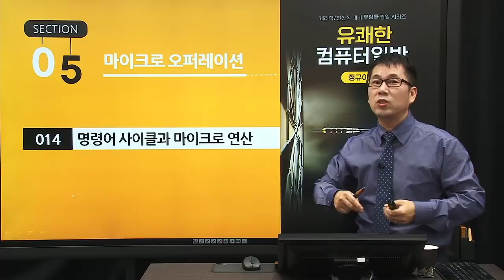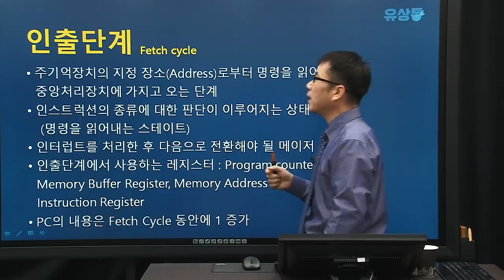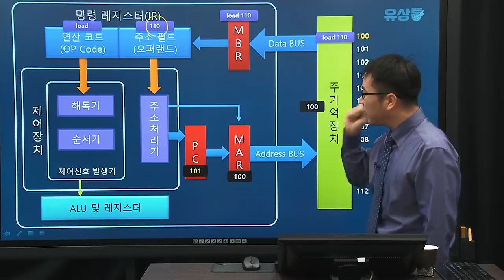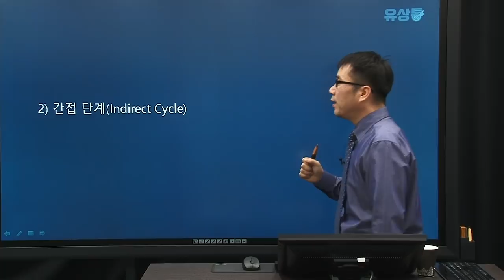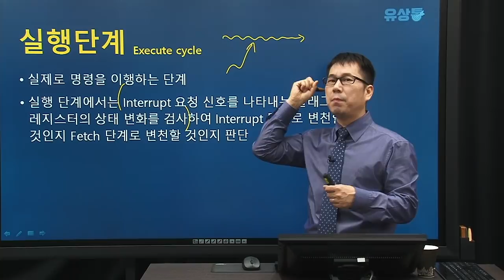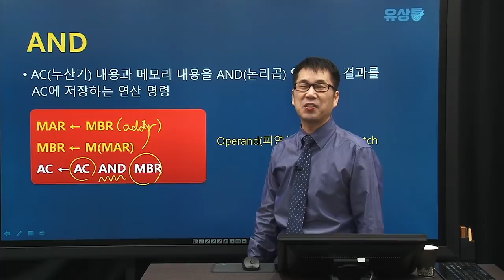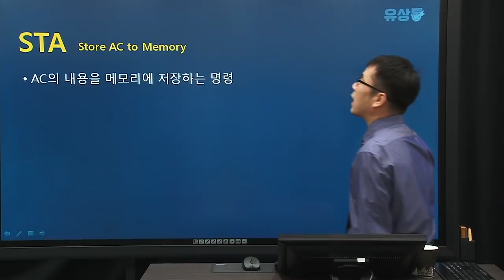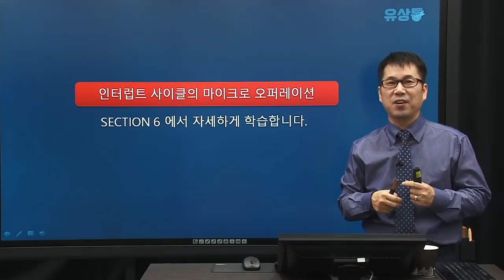[계리직/전산직/군무원] 유상통_유쾌한 컴퓨터일반 정규이론_제14강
계리직/전산직/군무원 시험대비 유상통 컴퓨터일반 정규이론
제14강 명령어 사이클과 마이크로 연산

본 강좌는 유쾌한 컴퓨터 일반 정규이론 강좌의 일부로 오시면 유수 샘의 보다 다양한 강좌를 만나실수 있습니다.